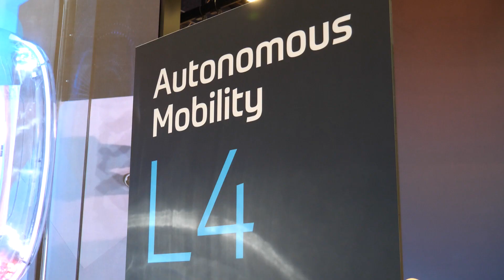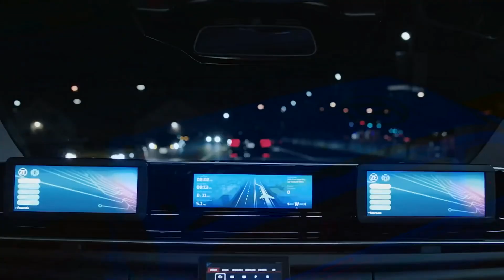Groß-Gerau - mid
Der Automobilzulieferer ZF verrät in Las Vegas das er die Softwareentwicklung verstärken möchte und verkündet die Partnerschaft mit Microsoft.
Außerdem arbeitet ZF an einem neuen Fahrerassistenzsystem für PKWs und daran, dass Nutzfahrzeuge bald vollautomatisch fahren können.